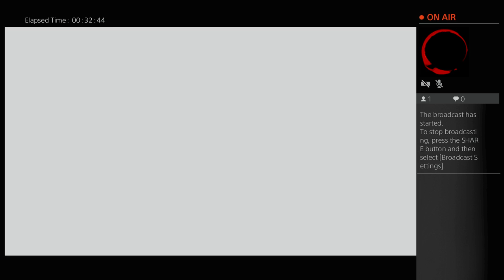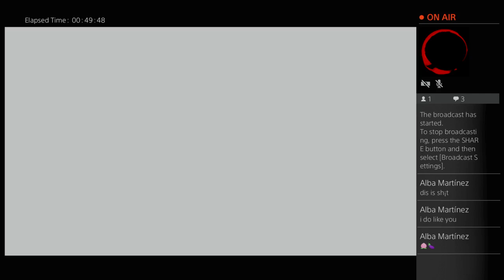Last G yuhYEAH